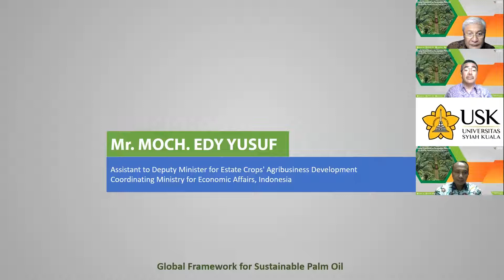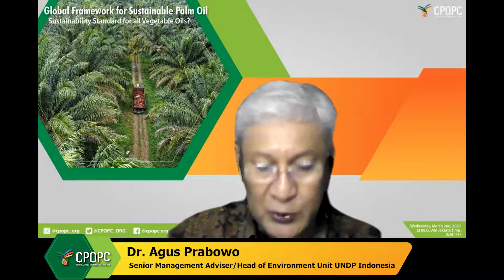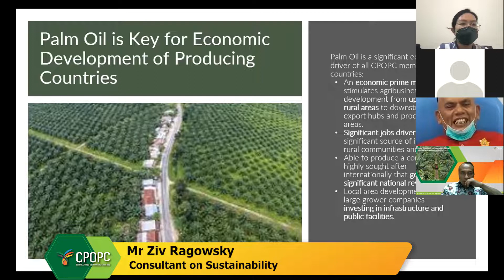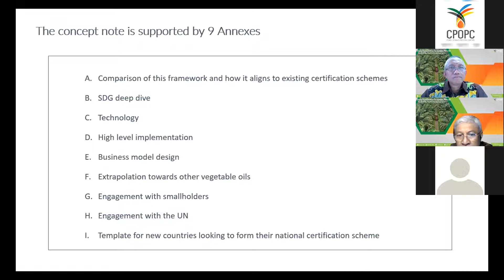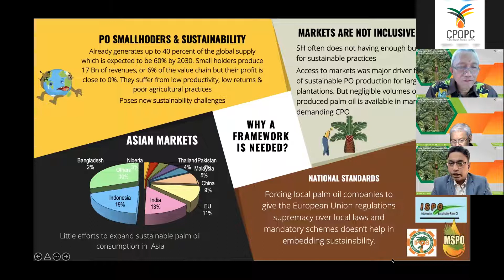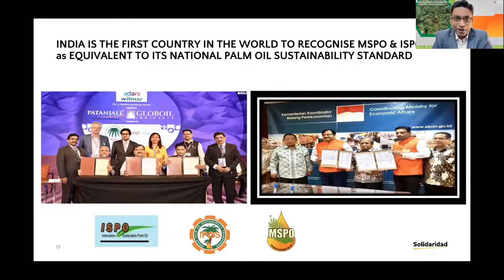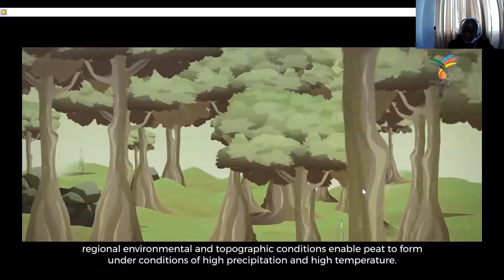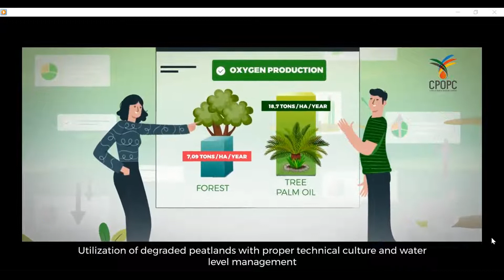GFP SPO Webinar 2 - 2 March 2022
The CPOPC Secretariat introduced the Global Framework of Principles for Sustainable Palm Oil (GFP-SPO) to all relevant stakeholders. This second introductory webinar was well attended by participants from palm oil producing countries in the three regions of Asia Pacific, Latin America and Africa, United Nations agencies, private sector, associations of smallholder, scientists, producers of other major vegetable oils, media, national and international NGOs and major palm oil consuming countries.

The resource speakers of the webinar included Dr. Agus Prabowo, Senior Management Advisor/Head of Environment Unit at United Nations Development Programme (UNDP) Indonesia, Dr. Shatadru Chattopadhayay, Managing Director of Solidaridad Asia, and Ziv Ragowsky, Sustainability Consultant and Agricultural Technology Enthusiast. Tan Sri Datuk Dr. Yusof Basiron, Executive Director of CPOPC, Moch. Edy Yusuf, Assistant to Deputy Minister for Estate Crops' Agribusiness Development, Coordinating Ministry for Economic Affairs, the Republic of Indonesia, and Dupito D. Simamora, Deputy Executive Director of CPOPC, delivered opening remarks, remarks, and closing remarks respectively while Witjaksana Darmosarkoro, Director of Sustainability and Development of Smallholders of CPOPC, moderated the webinar. For more details of the webinar, please